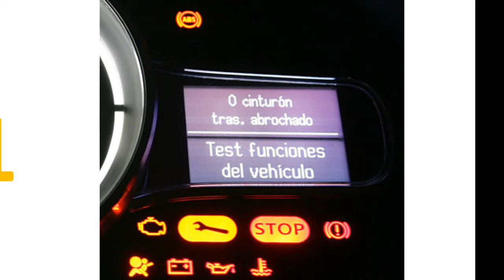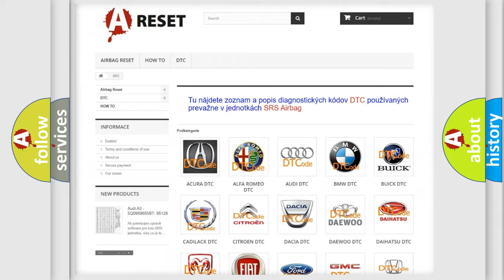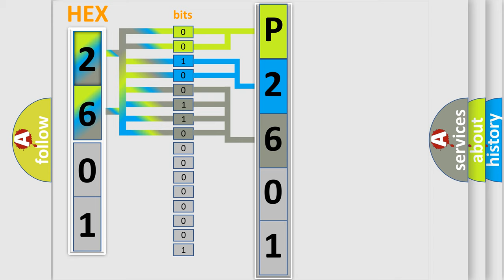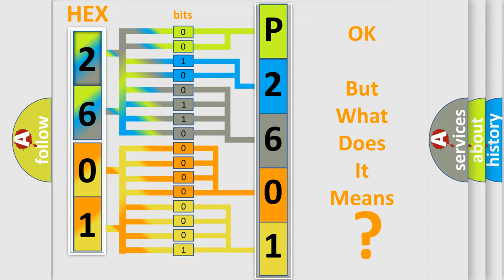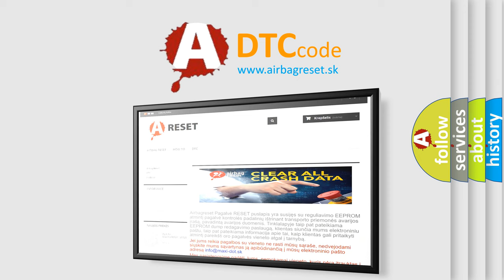DTC Nissan P2601-779 Short Explanation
Contents:
0:21 Basic DTC analysis according to OBD2 protocol standard.
1:48 Insight into programming
2:58 A diagnostically understandable description of the Diagnostic Trouble Code
3:05 Basic error definition

Make
Nissan
Code
P2601 779
Definition
Lost Communication With Grille Shutter Control Module A
Description
The PCM continuously monitors the local interconnect network LIN communication line for messages from the grille shutter module  This DTC sets when the PCM does not receive the grille shutter module message within the defined amount of time
Cause
Communication Error
Diagnosis